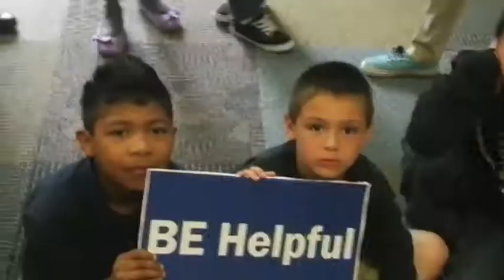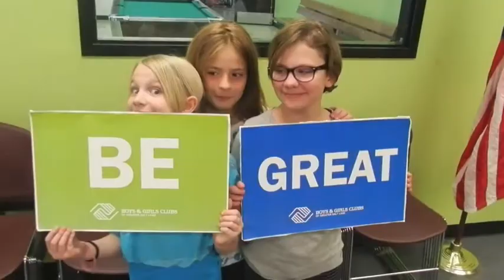It's 3:00 p.m. in Salt Lake City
See what happens at local Boys & Girls Clubs!